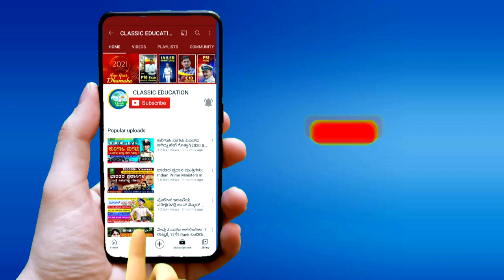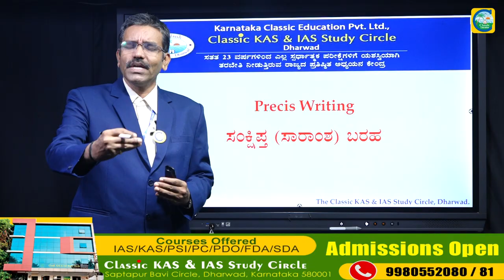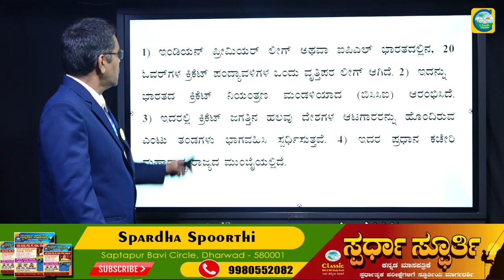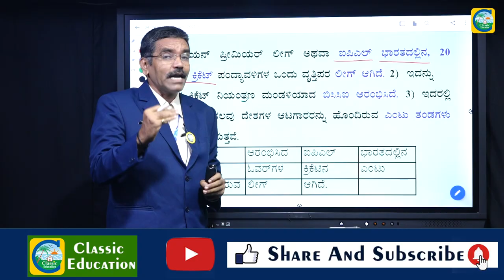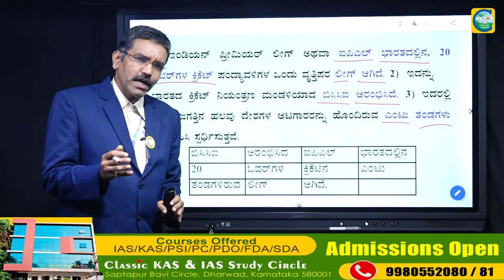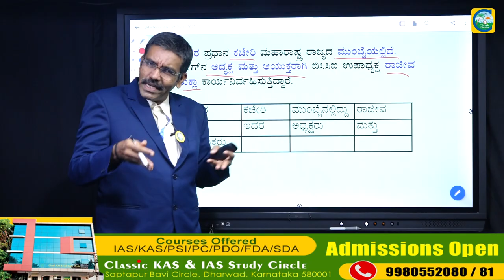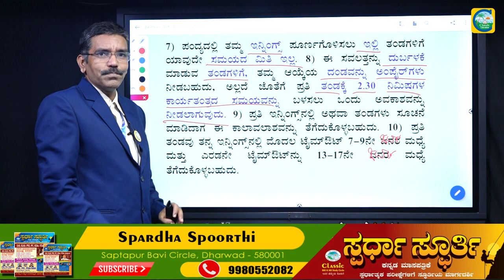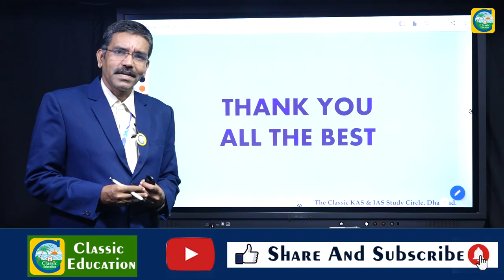Precis Writing for PSI in Kannada||ಸಂಕ್ಷಿಪ್ತ (ಸಾರಾಂಶ) ಬರಹ||Classic Education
Classic Education
Dharwad